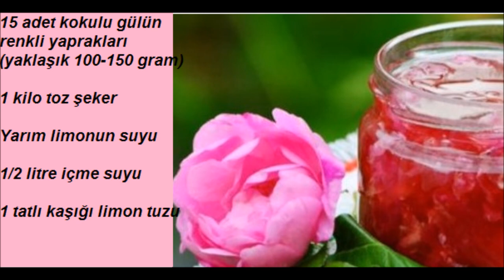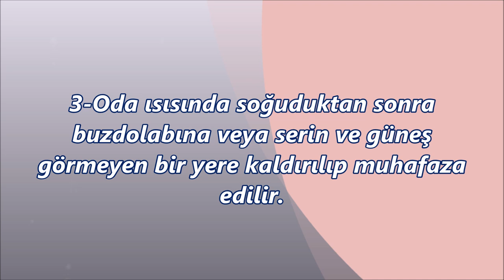Gül reçeli nasıl yapılır püf noktaları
gül reçeli tarifi, nasıl yapılır püf noktaları